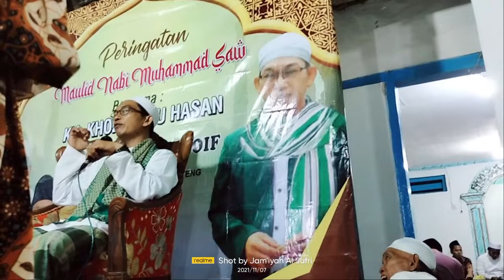Ceramah Agama di sumenep